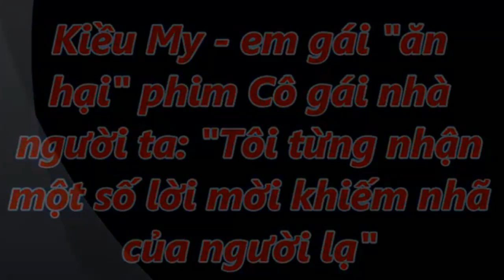MC Kỳ Duyên Tiết Lộ Vẫn “Chung Giường” Với Bạn Trai Sau Chia Tay